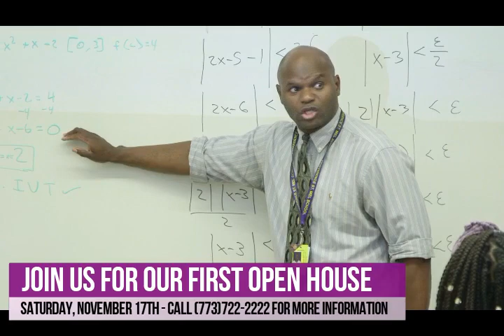Join us for our Open House on Nov. 17th